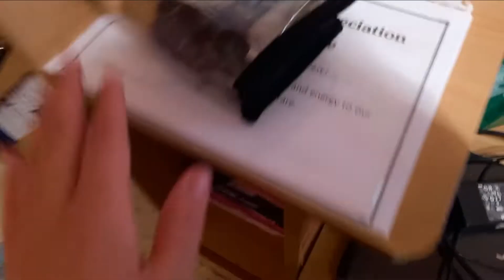الحاجات الضرورية للتخييم 🏕☀️(+أمور خاصة بالبنات)💛Camping packing list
hiii
matansouch mraya 5tr tsta99oha barchaa w bnssba llbsa kol aabd w kkfch w kol ta9s w kifch